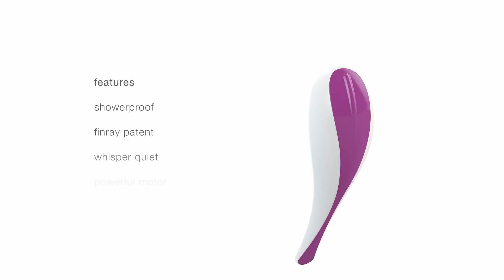ovo - H2 lightviolet (english)